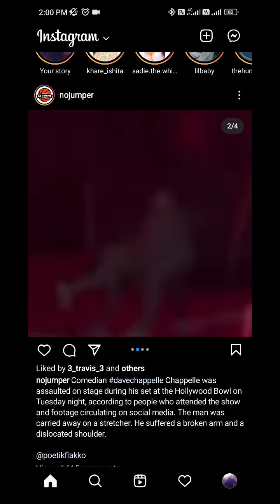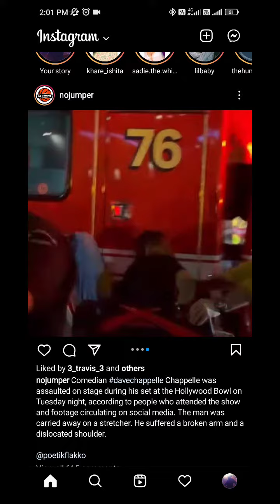Dave Chappelle was attacked on stage speared while performing netflic stand up comedy